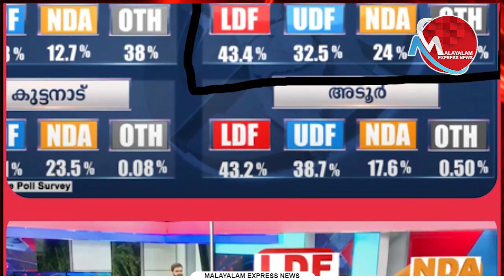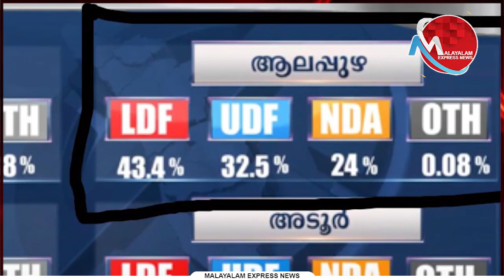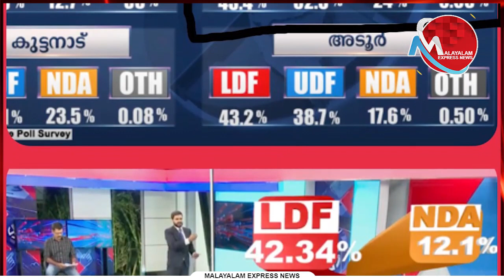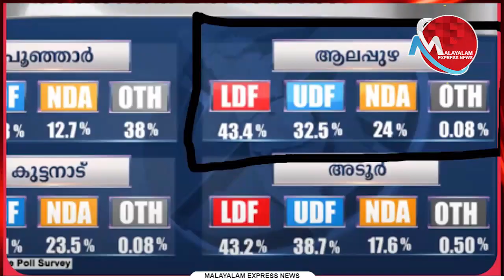ഉടായിപ്പുകൾ കയ്യോടെ പിടിക്കപ്പെട്ടു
മൂന്നാം ദിനവും വിണ്ഡിത്തം വിളമ്പി മനോരമ